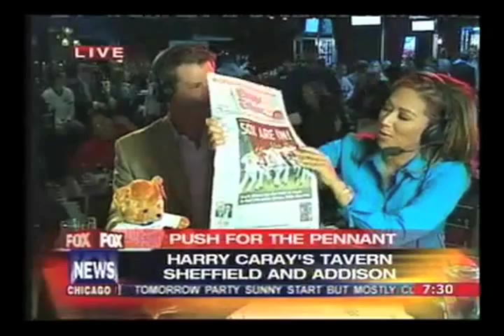Carolina Alumni Association names Jan Jeffcoat Outstanding Young Alumni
Jan Jeffcoat co-anchors Fox Chicago "News at Noon," for which she recently earned an Emmy Award nomination for a 30-minute special from Haiti after the earthquakes. Prior to joining the Fox station in Chicago in 2007, she was a reporter and anchor in Charleston, Charlotte and Houston, winning multiple awards. The Texas AP nominated her for Best Anchor Award and Star Award.